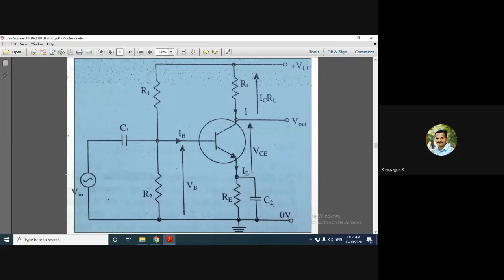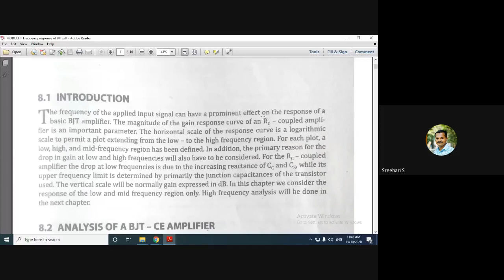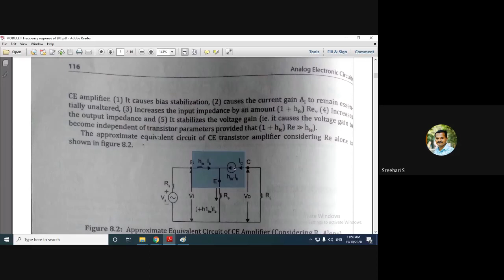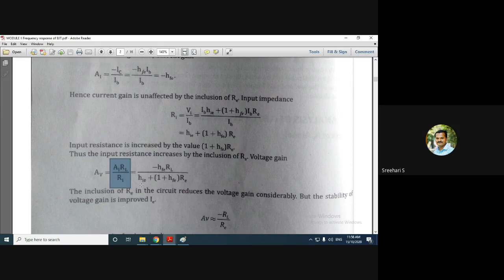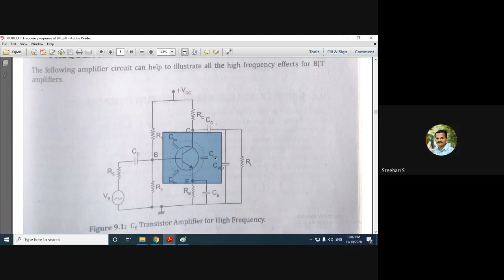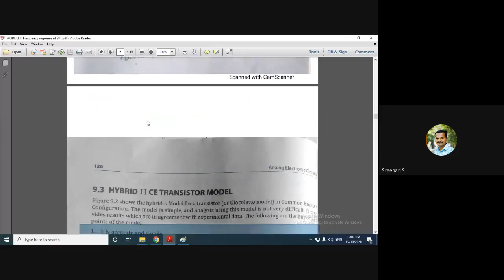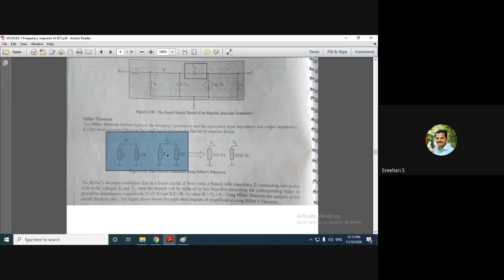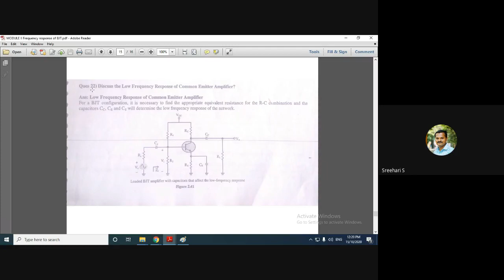EEL 205 Analog Electronics Lecture 18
S3 EEE
KTU SYLLABUS